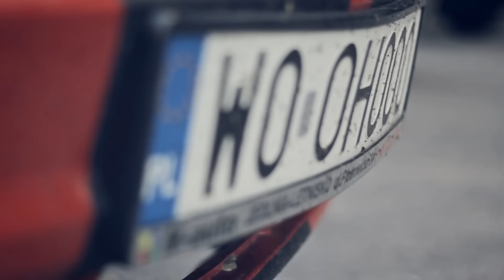Momo - Nech si len myslia (prod. DJ Wich) OFFICIAL VIDEO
video by: Golden Touch